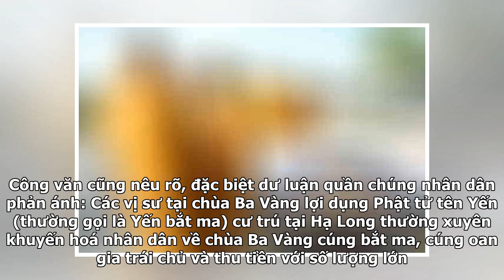Vụ 'vong báo oán' tại Ba Vàng: Tâm sự cay đắng của nhà tu rời chùa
40 tăng ni bỏ đi vì không chịu được quy định mới Đã từng có 5 năm gắn bó, tu tập tại Chùa Ba Vàng, một nhà sư cho biết: Trước khi vị này rời đi vào năm 2015, hiện tượng “thỉnh oan gia trái chủ” đã xuất hiện. Hoạt động này diễn ra kín chứ không lộ liễu như bây giờ. Đối tượng đến thỉnh vong lúc đó thư...